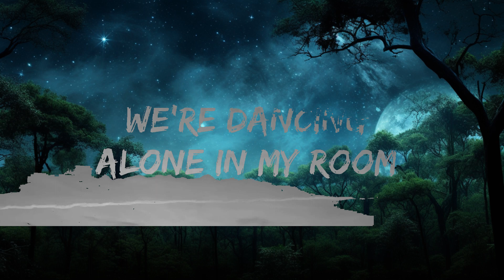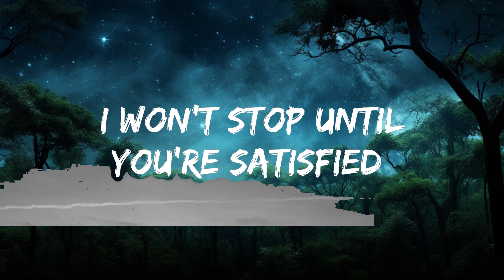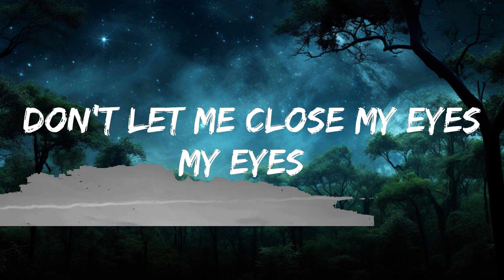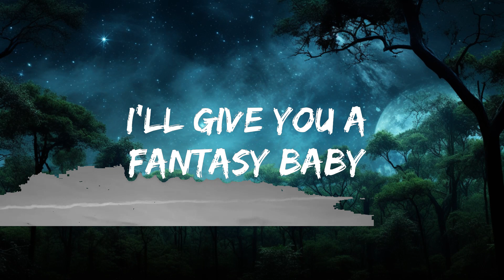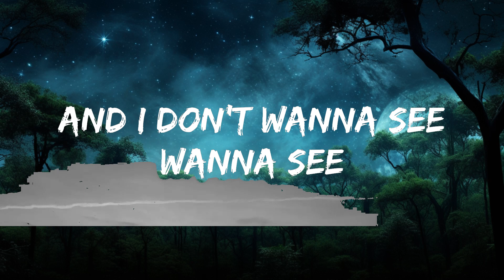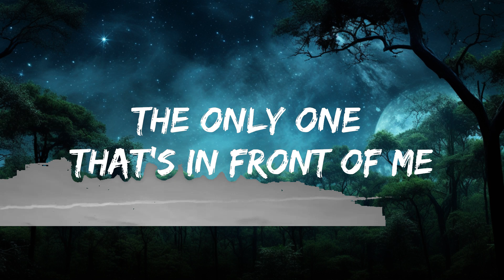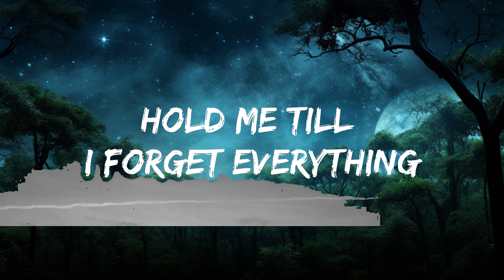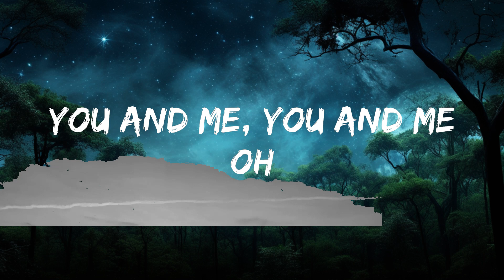Rachel Lorin - U ME (Lyrics) [7clouds Release] | 25mins Lyrics - Chill with me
🎧 Rachel Lorin - U   ME (Lyrics) [7clouds Release]

🎤 Lyrics: Rachel Lorin - U   ME

So tonight
Imma give you what you like
Now I’m wearing close to nothing
I’ll give you a fantasy baby

You’re all mine
I won’t stop until you’re satisfied
And you don’t have to give me anything
Just don’t go, please don’t leave me

And I don’t need a future, a forever
Cause I’m done dealing with all that torture
Just wanna yêu you for the night

The only one that’s in front of me
In front of me
And I don’t wanna see
Wanna see
The past that I left behind me
Behind me
We’re dancing alone in my room
And I’m obsessing over you
Yeah

Let’s live a lie
Up until the moment we say goodbye
Hold me till I forget everything
Don’t let me close my eyes
My eyes

We could fly high
Let me take control of your mind
Get away with misbehaving
Escape into another life

Just wanna yêu ya for the night

Wanna see
Behind me
Yeah

Bridge:
You and me, you and me
Oh
Don’t wanna see, wanna see
No

Wanna see
Behind me
It’s just you an